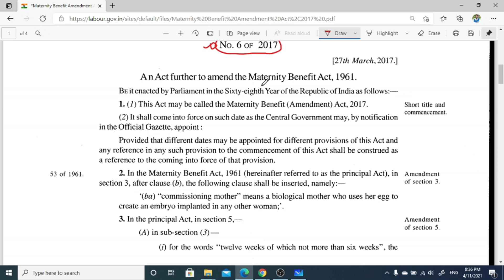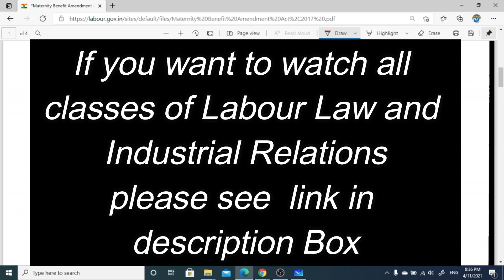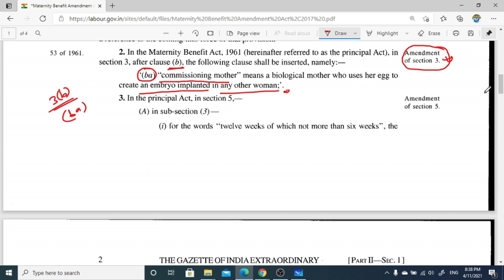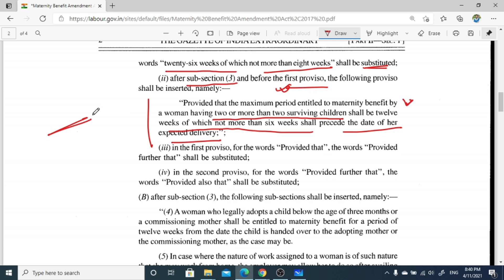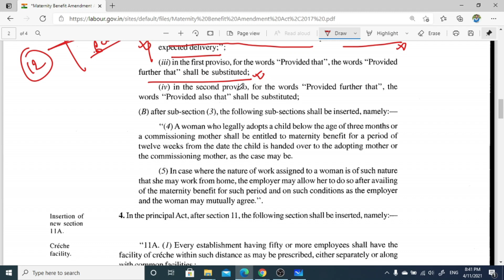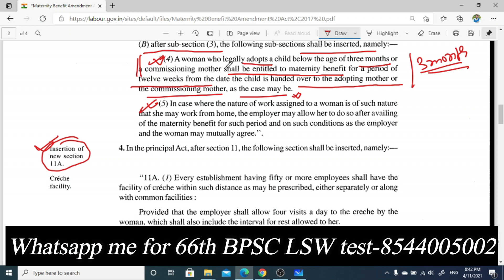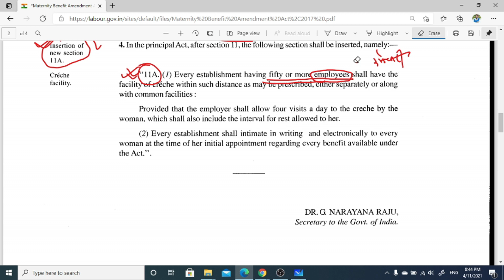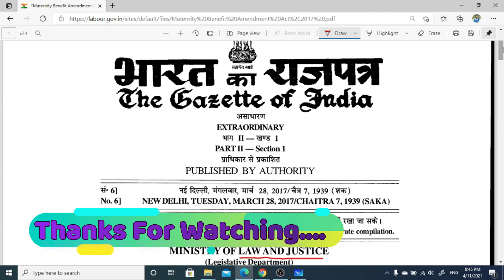LSW Class-13; मातृत्व हितलाभ (संशोधन) अधिनियम, 2017//Maternity Benefit (amendment) Act, 2017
मातृत्व हितलाभ (संशोधन) अधिनियम, 2017//Maternity Benefit (amendment) Act, 2017

श्रम विधान एवं औद्योगिक सम्बन्ध पर मेरे सभी क्लास को संकलित पुस्तक के रूप में पढने के लिए  amazon पर online ऑर्डर करें मेरे द्वारा लिखित पुस्तक "श्रम विधान एवं औद्योगिक सम्बन्ध" (कुछ ही प्रतियाँ शेष है)-

पुस्तक की विशेषता के लिए देखें-

इस चैनल के वीडियो का पीडीएफ कैसे प्राप्त करें जानने के लिए नीचे दिए लिंक को क्लिक करें

श्रम एवं समाज कल्याण (श्रम विधान एवं औद्योगिक सम्बन्ध ) के सभी विडियो देखने के लिए यहाँ क्लिक करें-

धन्यवाद. !!!